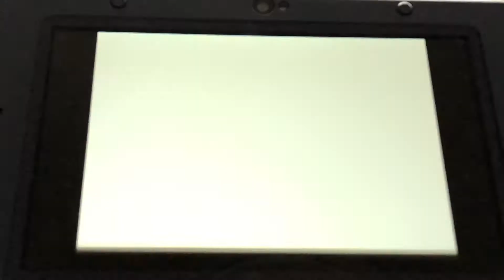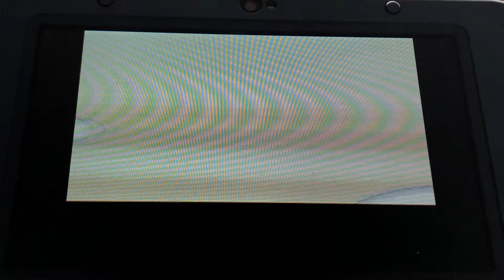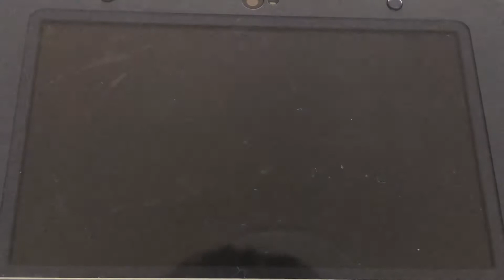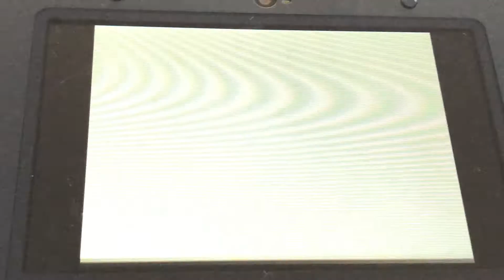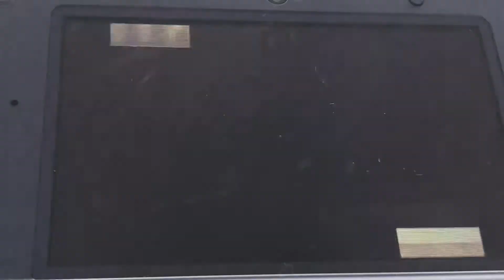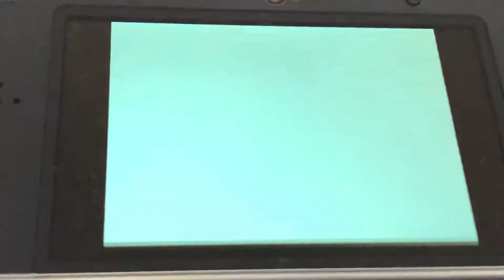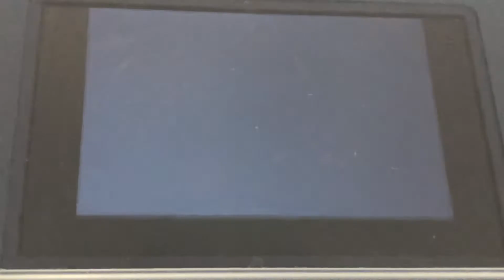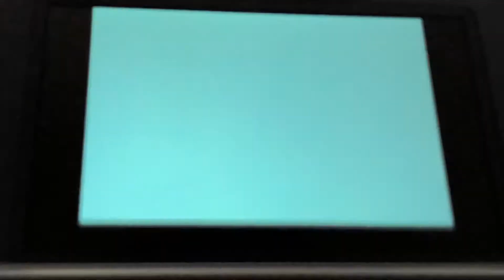【ライバルのポケモンのみでストーリー攻略 ジョウト編 ＃】VSキキョウジムリーダーハヤト ～パパ活考古学者女子による初のジム戦～【ポケモン ソウルシルバー（HGSS)】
キキョウシティ～アルフの遺跡～ヒワダタウン

①プレイするシリーズに登場するライバルキャラの使ったことのあるポケモン、及びその進化形・進化前のみ使用可能